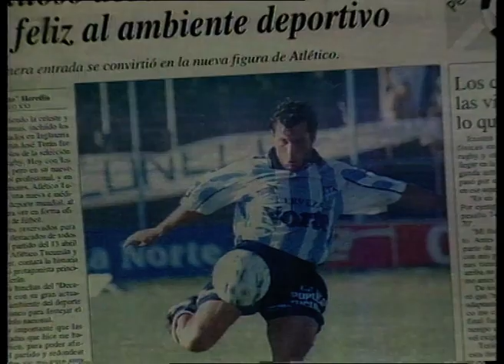Gol de Martín Terán en Atlético Tucumán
El Jugador de rugby Martín Terán, ex puma, jugó al fútbol en Atlético Tucumán y se dio el gusto de marcar un gol que salvó al Decano del descenso en 1997.